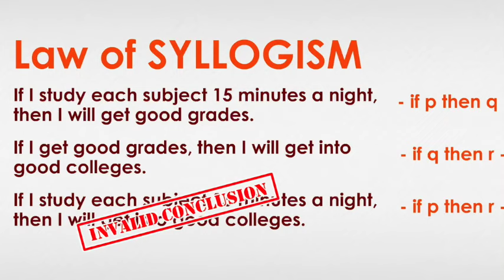Logic For Everyone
Logic may seem like a dry, abstract discipline that only the nerdiest of philosophers study. After all, logic textbooks are full of weird symbols and proofs about abstruse entities, like "the set of all sets." On the other hand, don’t we all try to think logically, at least in some contexts? Why do we believe, for example, it’s bad to contradict yourself and good to be coherent? And what’s the connection between the abstract rules of logic and the everyday practice of poking holes in each other's arguments? Josh and Ray entail their guest, Patrick Girard from the University of Auckland, author of "Logic in the Wild."